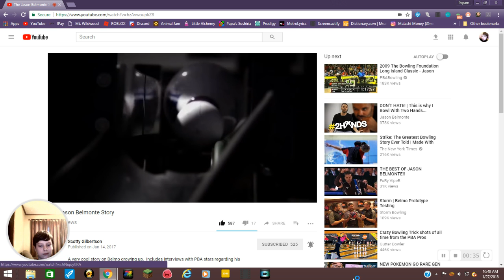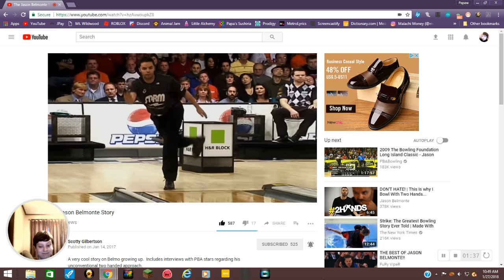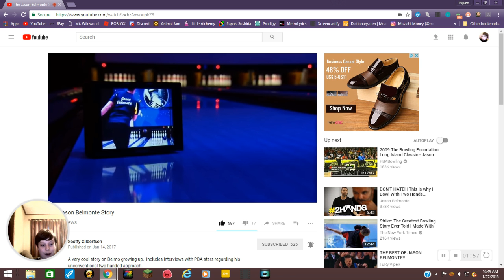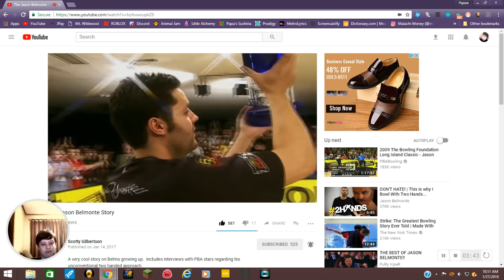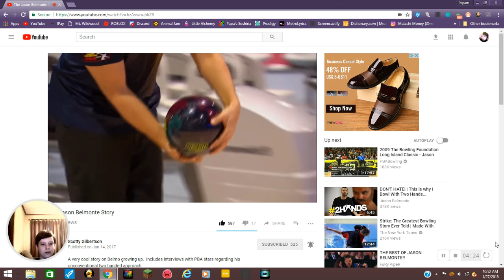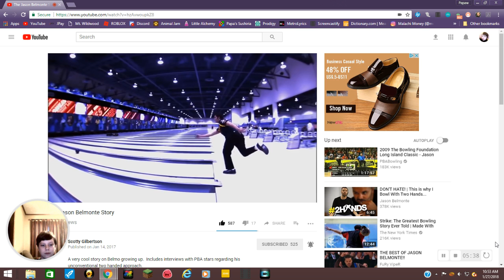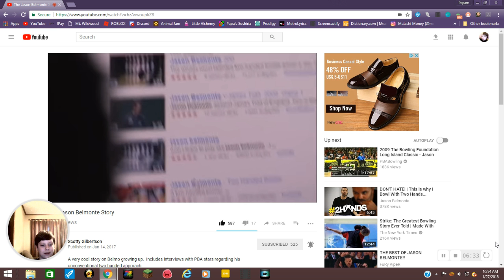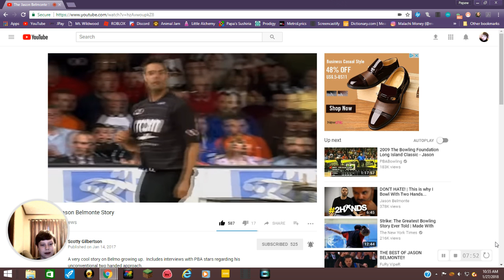Reacting to "The Jason Belmonte Story" by Scotty Gilbertson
The two-handed bowler!